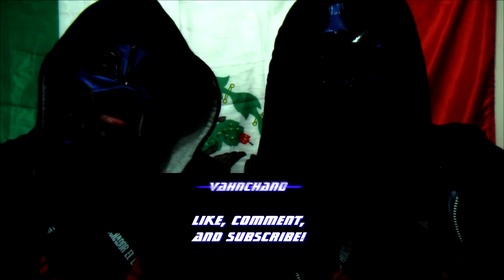STUNT FAIL WHILE DANCING TO K-POP??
ITS TIME ITS TIME! IT'S EXPLOITING TIME!!!